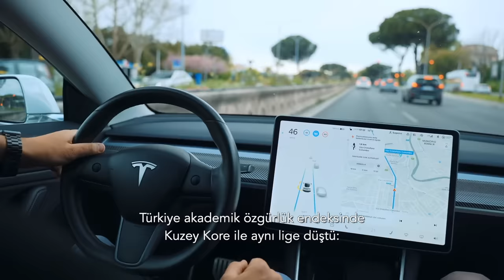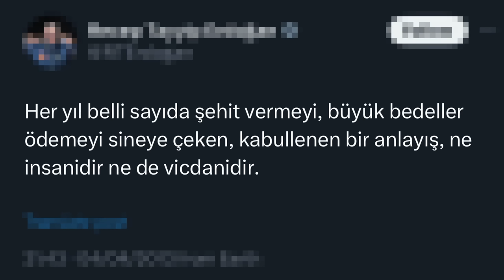Çıkamayabilir Türkiye bu işten..! | Tarık Toros | Analiz | 31 Aralık 2023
31 Aralık 2023

• Siyaset, 2015’te iki seçim arası şiddet olayları ve 1 yıl sonra Selahattin Demirtaş’ın tutuklanmasından bu tarafa PKK üzerinden inşa ediliyor.
• Devlet Bahçeli, “Bildirinin neresini beğenmediniz” diye sorarken haksız sayılmaz yani.
• Yüzde 10 oy almış, 49 milletvekili olan bir parti ülke gündemini belirliyor.
• Hatay’da depremden 324 gün sonra enkazdan ceset çıktı, biliyor musunuz.
• Türkiye fena değildi, battık. Çıkamayabilir Türkiye bu işten!